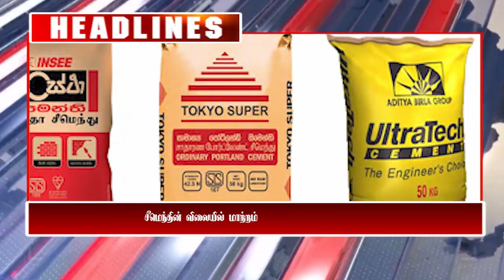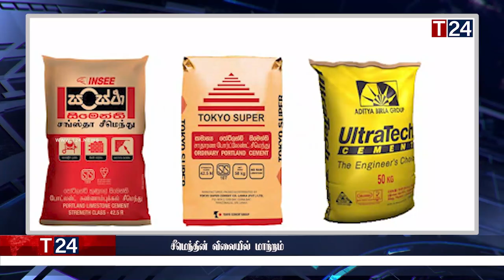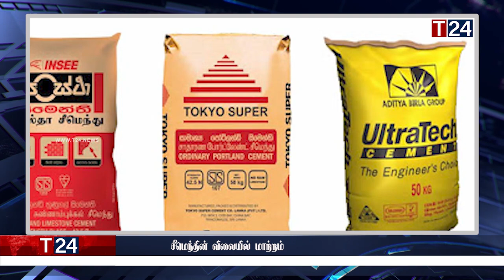மதிய நேர பிரதான செய்திகள் 04.10.2022 | Today Sri Lanka Tamil News | T24.News - Main Tamil News.